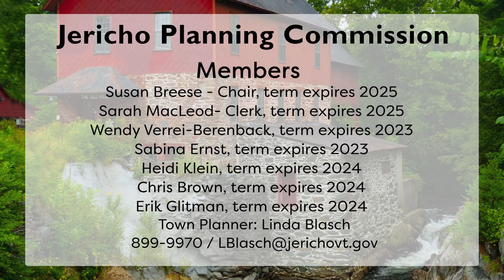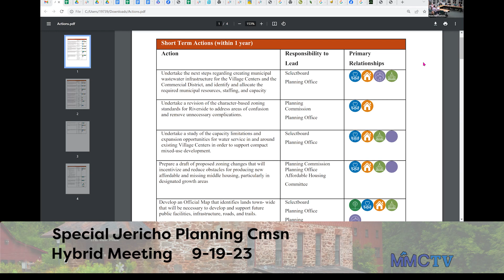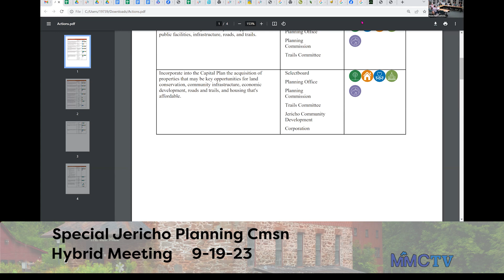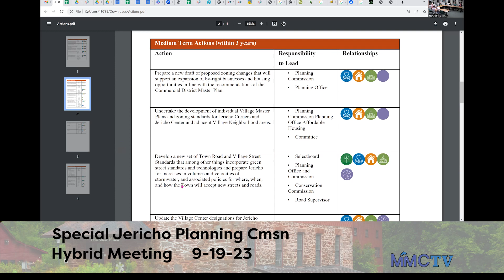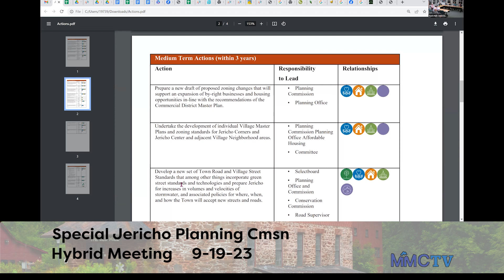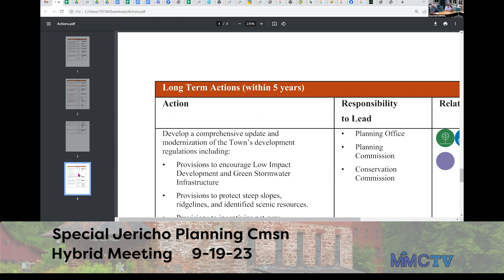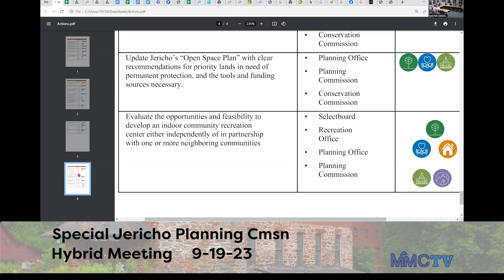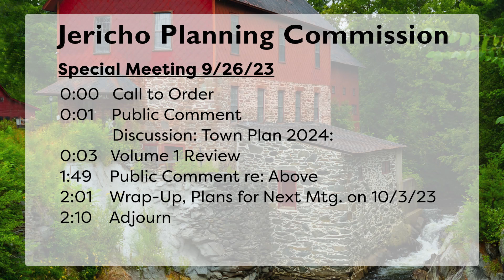Jericho Planning Commission 9-26-2023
0:00   Call to Order
00:01:00    Public Comment - Discussion: Town Plan 2024:
00:03:00    Volume 1 Review
01:49:00    Public Comment re: Above
02:01:00    Wrap-Up, Plans for Next Mtg. on 10/3/23
02:10:00    Adjourn